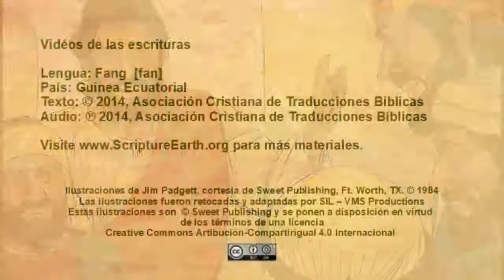Fang - Luke 19:1-9 “Jesus meets Zacchaeus” [fan]